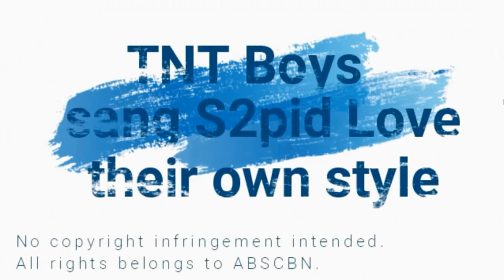TNT Boys Funny Moments Compilation Week 2 & 3 | w/ english subtitles | YFSF Kids 2018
Your Face Sounds Familiar Kids 2018
In this show, 8 contestants (TNT Boys are the first and only Trio so far) will compete in a song and dance number while impersonating iconic singers. Each week, the "Iconizer" will assign the artists of whom they will impersonate and their performance should be as close as possible to the original artists (Face, Voice, Outfit, Mannerisms/nuances etc.)